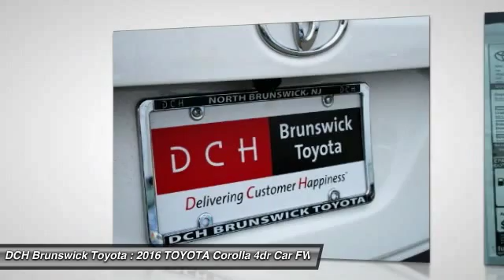2016 TOYOTA Corolla BT60779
2016 TOYOTA COROLLA North Brunswick, NJ
Stock# BT60779

1504 US Route 1 North

Price excludes: Sales Tax, License & Registration, and Dealer Documentation Fee ($369). Advertised price includes manufacturer's rebates $1,000 - TMS Customer Cash. Exp. 04/04BACK-UP CAMERA, NAVIGATION, BLUETOOTH, MOONROOF, MP3 Player, KEYLESS ENTRY, 37 MPG Highway, SAT RADIO, ALLOY WHEELS! The Toyota Corolla is a fresh take on the design of a long-time icon. It has been given major stylistic changes inside and out resulting in a car that is edgy, fun, and economical all at once. The front grille and dramatic headlights show off its attitude, complemented smooth aerodynamic lines all the way back to the stylish new taillights in the rear. With 5 models, including the all-new Special Edition, there is a Corolla for almost every taste. Toyota has given shoppers 2 peppy 1.8L, 4-Cylinder engine alternatives. The version for the L, LE, and S models has 132hp. The engine in the LE Eco has Valvematic technology and 140hp. Depending on the model and trim you select you can get a 6-Speed manual, a 4-speed automatic Transmission with intelligence, or a Continuously Variable Transmission with intelligence and Shift Mode. Fuel efficiencies vary by trim, but the best is the LE Eco CVT with an EPA estimated 30 MPG city and 42 MPG hwy. Passengers up front will be comfortable in adjustable, Whiplash-Injury-Lessening seats. Plus, you will be soothed with Air Conditioning or Automatic climate control, depending on trim level. The base L trim comes nicely equipped with essentials like power windows, locks and outside mirrors, and a steering wheel with audio and Bluetooth hands-free phone controls. In addition, you get Tech Audio with AM FM CD, Auxiliary Jack, USB port, iPod interface, and hands-free calling and music streaming utilizing Bluetooth. The top-level S and Special Edition trims offer enticing features like Paddle Shifters for precision driving, Sport Drive mode, 17in alloy wheels, Push Button Start, a Multi-information display, and the amazing Entune Premium Audio System with Navigation and App Suite.